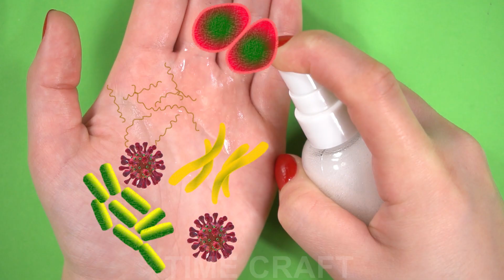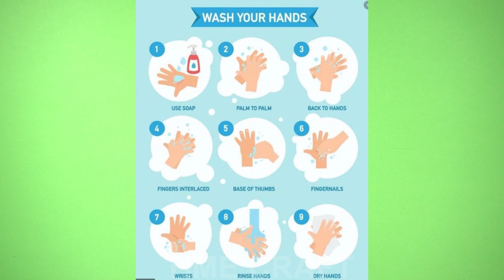11 Life Hacks and Crafts, how to protect yourself from Coronavirus ?!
Life hacks and simple rules for protection against coronavirus:

RULE 1. WASH HANDS WITH SOAP

Clean and disinfect surfaces using household detergents.
Hand hygiene is an important measure to prevent the spread of influenza and coronavirus infection. Washing with soap removes viruses. If it is not possible to wash your hands with soap, use alcohol-containing or disinfecting wipes.
Cleaning and regular disinfection of surfaces (tables, door handles, chairs, gadgets, etc.) removes viruses.

RULE 2. FOLLOW DISTANCE AND DECAL

Viruses are transmitted from a sick person to a healthy person by airborne droplets (by sneezing, coughing), so a distance of at least 1 meter from patients should be observed.
Avoid touching your eyes, nose, or mouth. Influenza virus and coronavirus spread through these pathways.
Wear a mask or use other improvised protective equipment to reduce the risk of illness.
When coughing, sneezing, cover your mouth and nose with disposable wipes, which should be discarded after use.
Avoiding unnecessary trips and visiting crowded places can reduce the risk of illness.

RULE 3. LEAD A HEALTHY LIFESTYLE

A healthy lifestyle increases the body's resistance to infection. Follow a healthy regimen, including proper sleep, consumption of foods rich in proteins, vitamins and minerals, and physical activity.

RULE 4. PROTECT RESPIRATORY BODIES WITH THE MEDICAL MASK

Among other means of prevention, wearing masks occupies a special place, thanks to which the spread of the virus is limited.
Medical masks for respiratory protection use:
- when visiting crowded places, traveling by public transport during the period of increasing incidence of acute respiratory viral infections;
- when caring for patients with acute respiratory viral infections;
- when communicating with persons with signs of acute respiratory viral infection;
- with the risks of infection by other infections transmitted by airborne droplets.

HOW TO CARE THE MASK CORRECTLY?

Masks can have a different design. They can be disposable or can be used repeatedly. There are masks that serve 2, 4, 6 hours. The cost of these masks is different, due to different impregnation. But you can’t wear the same mask all the time, so you can infect yourself twice. Which side inward to wear a medical mask is unprincipled.
To protect yourself from infection, it is extremely important to wear it correctly:
- the mask should be carefully fixed, tightly close the mouth and nose, without leaving gaps;
- try not to touch the surfaces of the mask when removing it, if you touch it, wash your hands thoroughly with soap or alcohol;
- wet or damp mask should be replaced with a new, dry;
- do not use a disposable mask a second time;
- The used disposable mask should be discarded immediately.
When caring for the patient, after the end of contact with the sick person, the mask should be removed immediately. After removing the mask, wash your hands immediately and thoroughly.
The mask is appropriate if you are in a place of crowded people, in public transport, and also when caring for the sick, but it is not practical outdoors.
During your stay on the street, it is useful to breathe fresh air and you should not wear a mask.
However, doctors recall that this single measure does not provide complete protection against the disease. In addition to wearing a mask, other preventive measures must be observed.

RULE 5. WHAT TO DO IN CASE OF INFLUENCE OF INFLUENZA, CORONAVIRAL INFECTION?

Stay at home and see a doctor immediately.
Follow your doctor's instructions, observe bed rest, and drink as much fluid as possible.

WHAT ARE THE SYMPTOMS OF INFLUENZA / CORONAVIRAL INFECTION? High body temperature, chills, headache, weakness, nasal congestion, cough, shortness of breath, muscle pain, conjunctivitis. In some cases, there may be symptoms of a gastrointestinal upset: nausea, vomiting, diarrhea.

WHAT ARE THE COMPLICATIONS
Among the complications, viral pneumonia is leading. Deterioration in viral pneumonia is proceeding rapidly, and many patients have already developed respiratory failure within 24 hours, requiring immediate respiratory support with mechanical ventilation. Quickly started treatment helps to alleviate the severity of the disease.

WHAT TO DO IF IN THE FAMILY SOMEONE SICKED IN INFLUENZA /
CORONAVIRAL INFECTION
Call a doctor.
Allow the patient a separate room in the house. If this is not possible, observe a distance of at least 1 meter from the patient.
Minimize contact between the patient and loved ones, especially children.